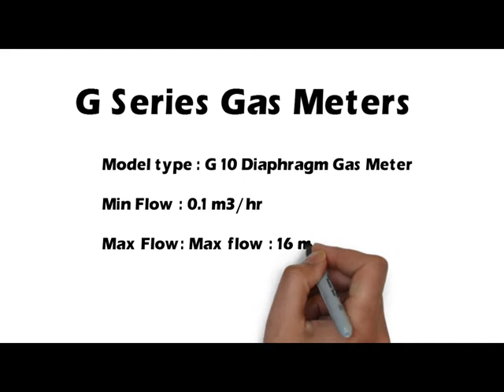LPG Gas Meter,Biogas Meter,Pune-412105,gas flow meter manufacturers in india